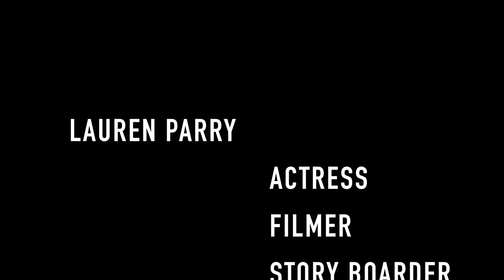Fort Langley Promo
by Lauren Parry and Madelena Klein